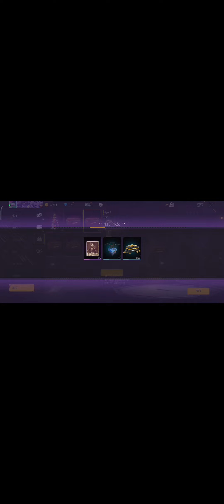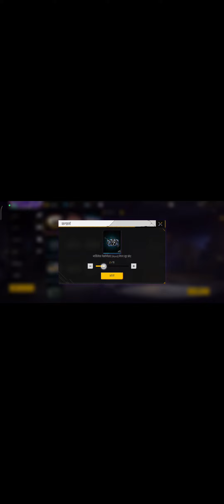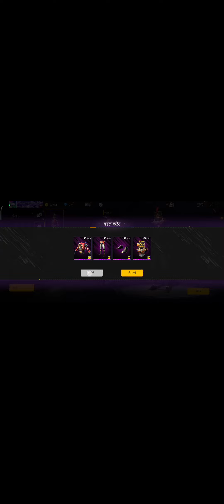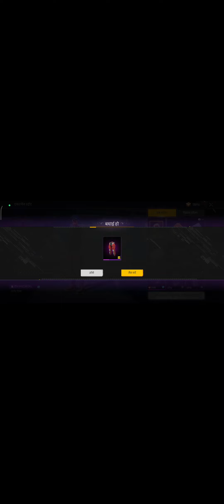27 सितंबर 2022